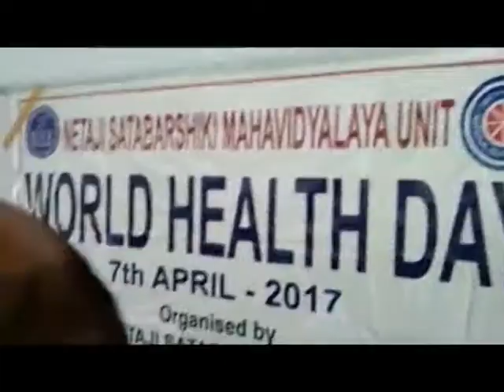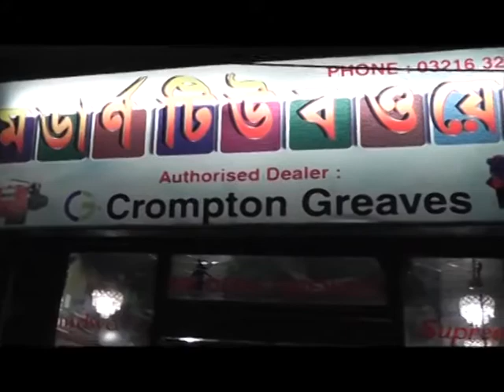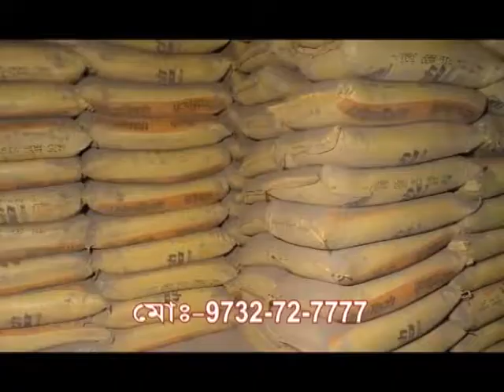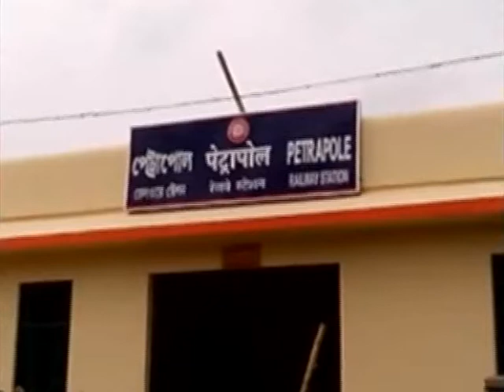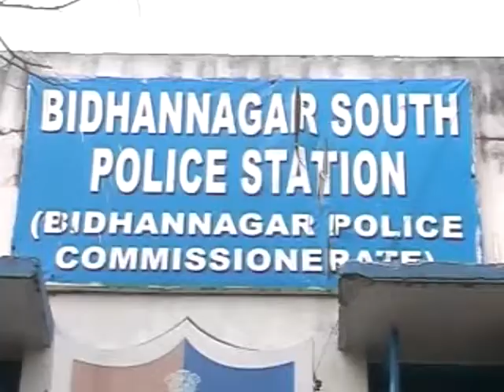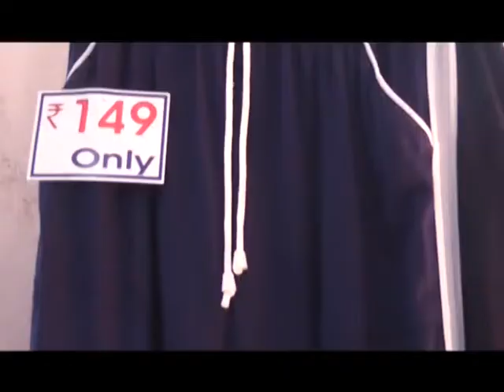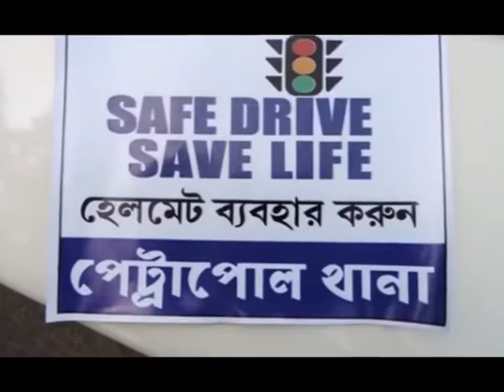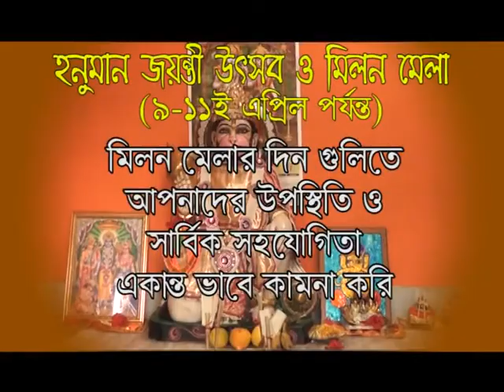Purobi News 07.04.17